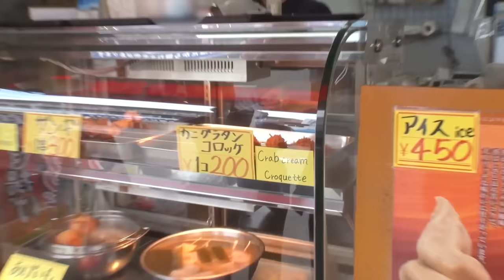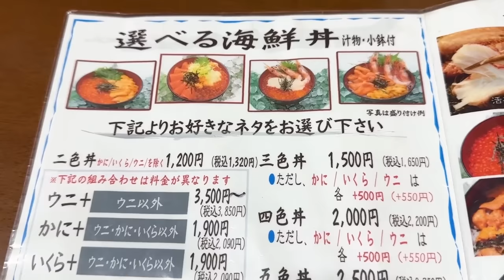なにわ男子【北の大地でアポなし旅~第5話】市場で昼メシ～🍚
今回も「北海道アポなし旅」をお届け～🚗

＊＊＊＊＊＊＊＊＊＊北の大地アポなし旅＊＊＊＊＊＊＊＊＊＊

長尾の運転で札幌市中央卸売市場 場外市場に来ました！
北海道と言えば「海鮮」ということで、メンバー思い思いの海鮮丼をいただきます。
かにもほっけも美味しかったな〜😄
食事をした後には、お代をかけた男気ジャンケンが勃発！
自腹でお支払いしたメンバーは誰なのか!?